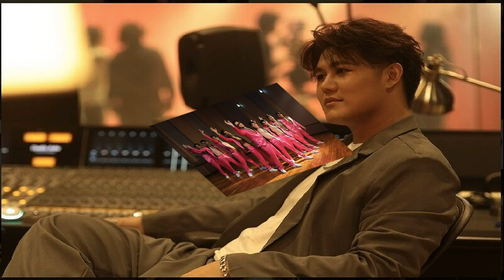อีก20วันนี้ระวัง หมอช้าง เผยราหูย้ายไม่พอ ยังเจอสุริยุปราคา จันทรุปราคา มีพลิกชีวิต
เดือนนี้จะแรงอีกแค่ไหน อีก20วันนี้ระวังให้ดี หมอช้าง เผยเดือนนี้ราหูย้ายไม่พอ ยังเจอสุริยุปราคา-จันทรุปราคา มีคนดวงดีพลิกชีวิตเลย

ทั้ง 12 ราศีต้องเตรียมตัว หมอช้าง ทศพร ศรีตุลา กล่าวในรายการแฉ เมื่อวันที่ 10 ตุลาคม 66 เตือนช่วงเดือนแรงเดือนนี้ว่า เราเคยคุยกันว่า เดือนตุลานี้แรงมาก ตั้งแต่เห็นเข้าเดือนตุลามา เหตุการณ์ต่างๆที่เกิดขึ้น ทั้งสงคราม วันก่อนญี่ปุ่นก็ประกาศสึนามิ มีเรื่องที่ไม่ควรเกิด เดือนนี้สรุปสั้นๆก่อนว่า นอกจากราหูย้าย มันยังมีสุริยุปราคา จันทรุปราคา เกิดขึ้นในเดือนนี้ 2 ครั้ง
แล้ว 17 ตุลา เป็นวันดีเดย์ วันเปลี่ยนดวงครั้งใหญ่ ในรอบ 18 เดือน จะมาอยู่ตรงๆนี้ทุกๆ 18 ปี

ในเชิงดวงเมือง ตอนนี้พระราหูอยู่ในดวงเมือง พอพระราหูออกไป ตำแหน่งโหราศาสตร์เรียกว่าเป็นวินาศกับดวงเมือง วินาศคือเกี่ยวกับเรื่องอบายมุข ช่วงราหูอยู่ในดวงเมือง อะไรที่เป็นสีเทาก็เป็นสีขาว การปราบปรามผู้มีอิทธิพลจะเกิดขึ้น
ข่าวดีราหูออกไปยังเหลือดาวพฤหัสในดวงเมือง แต่ดาวพฤหัสจะเริ่มเดินหน้าจริงในเดือน มกรา ปีหน้า เลยมกราไปกลุ่มราศีที่ดาวพฤหัสเข้า จะมีการเปลี่ยนแปลงไปในทางที่ดีขึ้น
ช่วงเวลาผันผวนเชิงโลก เชิงเศรษฐกิจ จะเห็นทองคำลง เงินบาทอ่อน ก็ต้องฝากย้ำในเรื่องการลงทุน ภัยธรรมชาติ

เดือนนี้ที่บอกว่าแรง วันนี้เพิ่งวันที่ 10 ตุลา เอง ยังมีอีก 21 วัน ก็ต้องฝากให้ระมัดระวัง และวันที่ 17 ตุลา นี้สวดมนต์ไหว้พระ มันไม่ใช่ราหูย้ายเข้าย้ายออกอย่างเดียว อาจจะไปทับพระจันทร์ ทับพระอาทิตย์ ทับลัคนา ทับดาวพฤหัสฯ ซึ่งมีผลต่อดวงเรา
เพื่อความไม่ประมาท ไม่ว่าจะเกิดราศีอะไรก็ตาม จะมีความเปลี่ยนแปลงในรูปแบบที่แตกต่างกัน บางคนอาจจะดีขึ้น ราหูแรง พลิกปุ๊บจะพลิกชีวิตเลย ยิ่งวงการบันเทิง รอราหูเข้ามาชีวิตพลิกเลย ไปในทางที่ดี (ชมคลิปเต็มรายการ) อ่านข่าว ผลกระทบ 12 ราศี
อ่านข่าว – หมอช้าง เผยราหูย้าย17ตุลา 12ราศีรับผลยังไง 2ราศีหลุดพ้น2ราศีโดนเต็มๆ ใช้สติอย่าประมาท